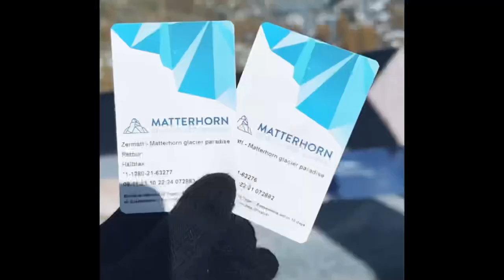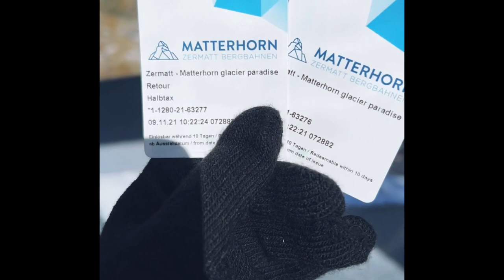Day Tour in Zermatt, Switzerland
This is one our amazing days in Switzerland. The experience we’ve had in Zermatt is surreal.

I guess it’s one of the best experiences you will have when you visit Switzerland. It’s an un describable feeling of happiness and joy within.

Next video… Interlaken, Switzerland 😊♥️🥰